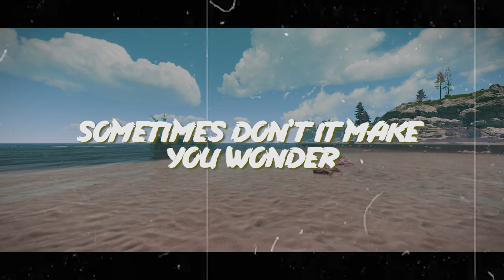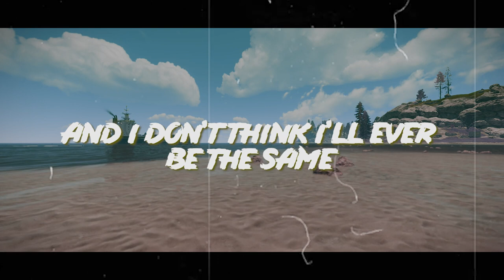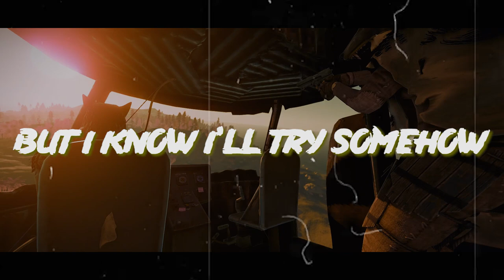Days Gone Quiet | Lewis Capaldi | Cover by Kalob {Lyrics}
A Song i did with the help of My Boiis

Lyrics by Lewis Capaldi

Now that we're bleeding, broken and scarred
Thought we were finished and yet here we are
Stuck in the same place, despite what we overcame
Sometimes don't it make you wonder
Darling, when will it come to an end?
'Cause the price we paid left a mark that stains
And I don't think I'll ever be the same
We might have kept the black at bay
But all around it still remains
Lord only knows for evermore, what horizons hold for us in store
Looks like there's no way around, but I know I'll try somehow
At least it's all gone quiet for now
Tomorrow don't mean much, in the waters we wade
And my secrets are waiting for me when I get to my grave
God only knows for evermore, what horizons hold for us in store
We might have kept the black at bay, but all around it still remains
Looks like there's no way around
But I know I'll try somehow, at least the days gone quiet for now.